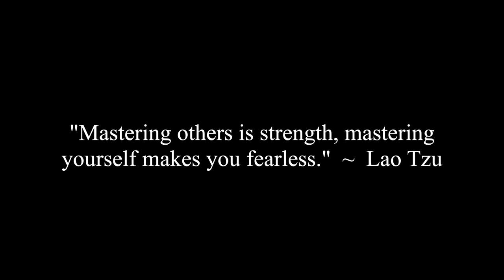Liking Other Women's Instagram Posts While In A Relationship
Caroline, Jocelyne, Estefania, Macy and Corey discuss men who like other women's instagram thirst posts while they are in a relationship with another woman.